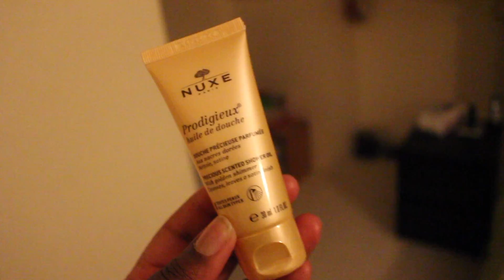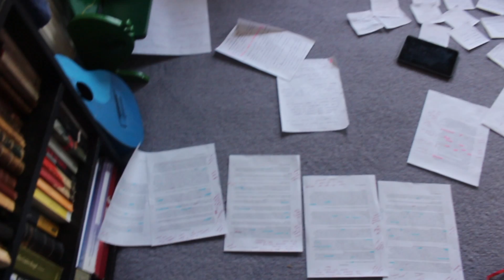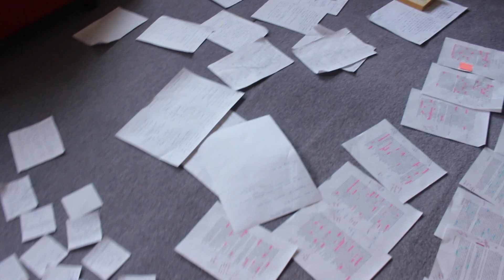(a very late) "VLOGMAS" | Luke is Still Here, Having a Meltdown & Snow in London!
● OPEN FOR MORE INFO & DON'T FORGET TO WATCH IN HD ●

Hey guysss!  So Vlogmas didn't *quite* go to plan this (last) year, and I know it's incredibly late but I thought why let the footage I did manage to get go to waste? So here's a snippet of my "vlogmas" hahah, hope you enjoy! xx

⭐️ WHERE ELSE TO FIND ME:
Depop - @moomayhem

xoxo,
Moesha